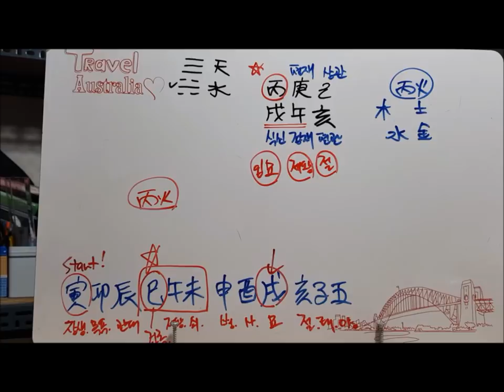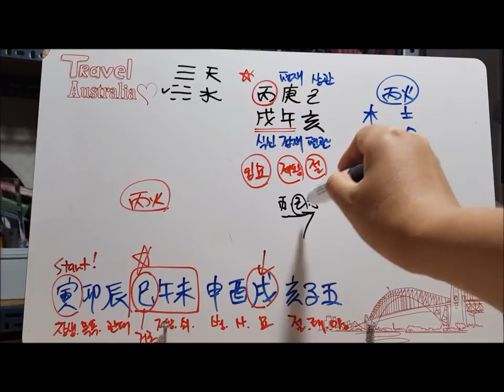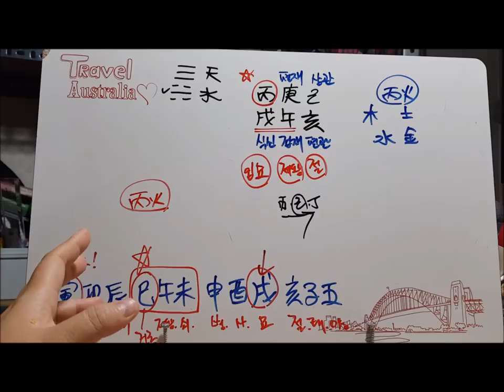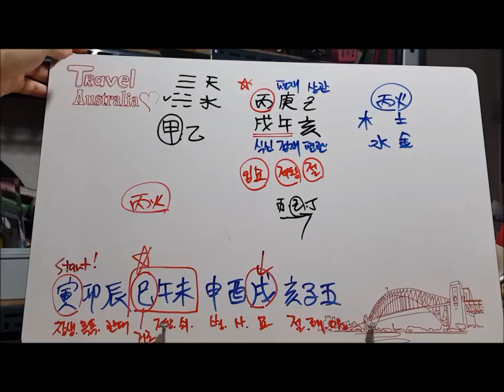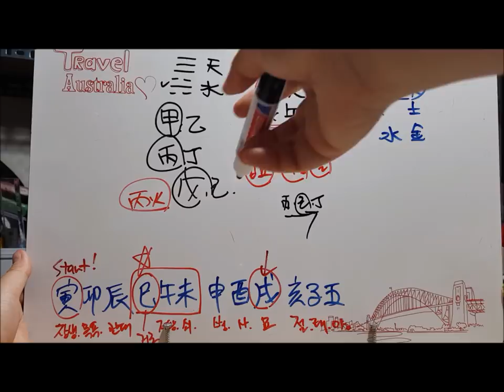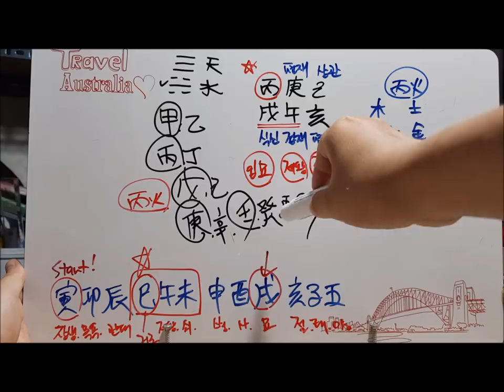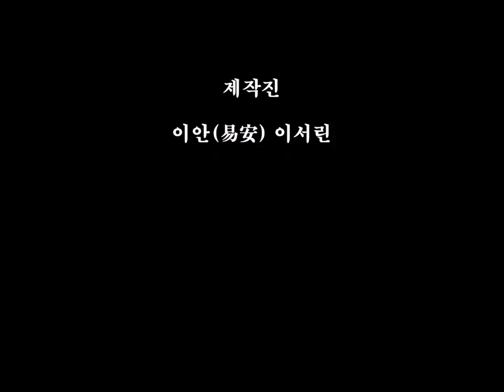[오늘의 운세]2019년 6월 18일 화요일 병술일(丙戌日) [fortune] Conflict [사주][도깨비불운명학연구소]